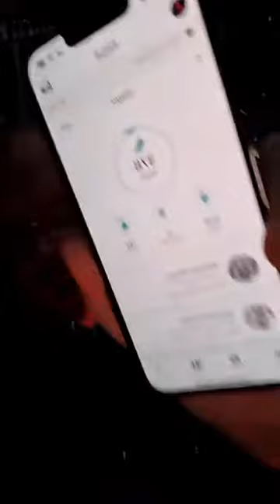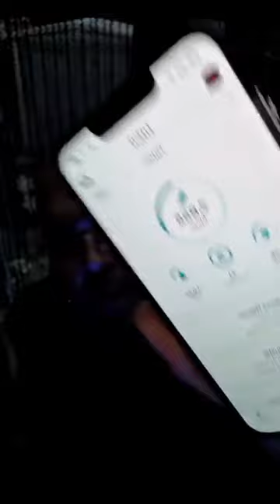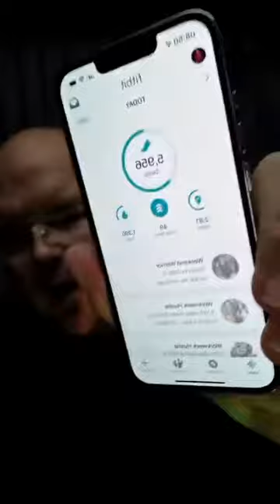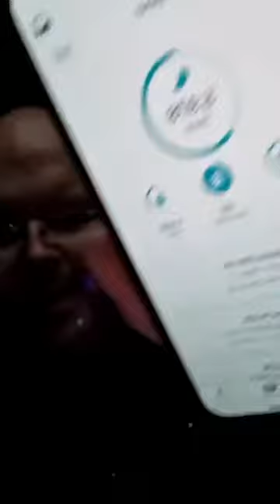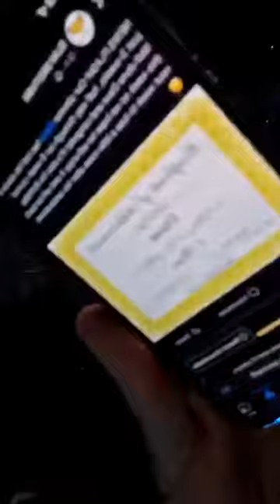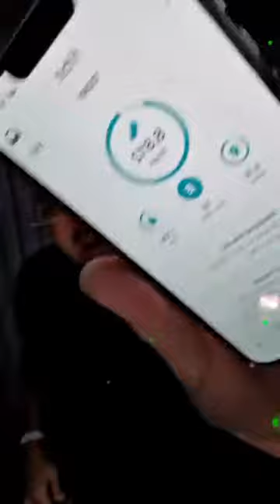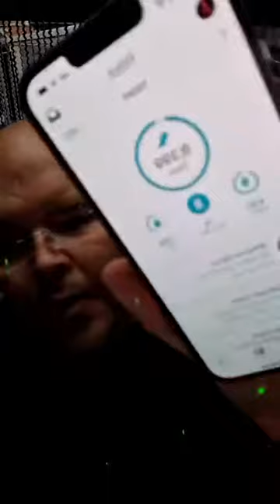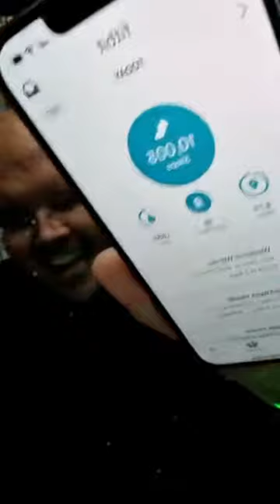💺 Chair Tuesday - 10k Steps Live